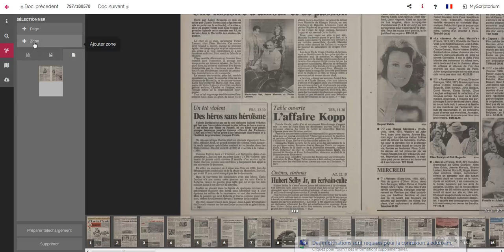Scriptorium -Télécharger une page entière (sur ordinateur uniquement)